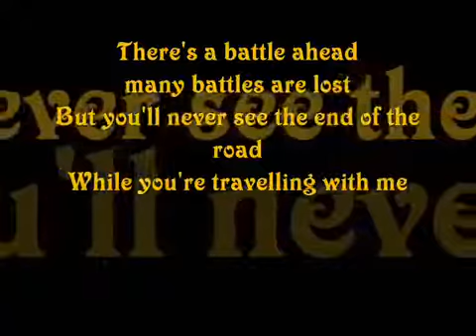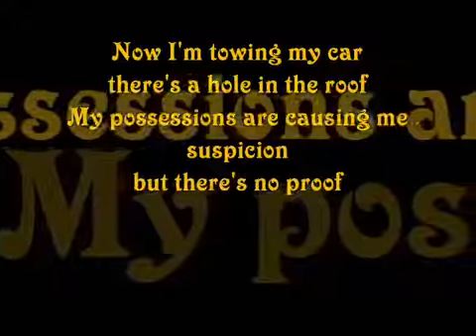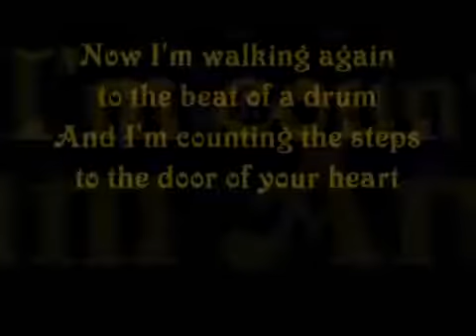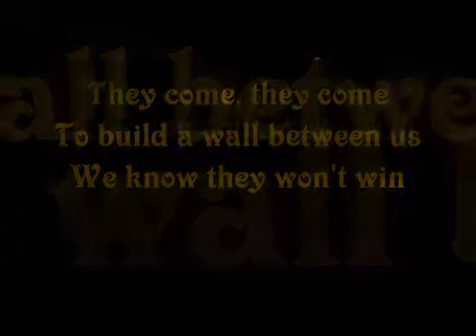Crowded House Don't Dream It's Over---slowed down!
Just what it says, folks.